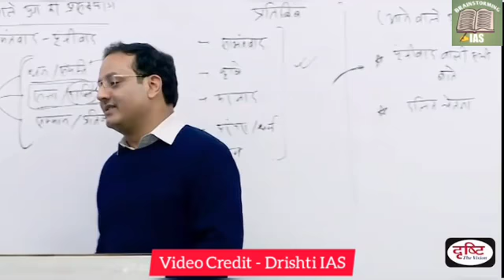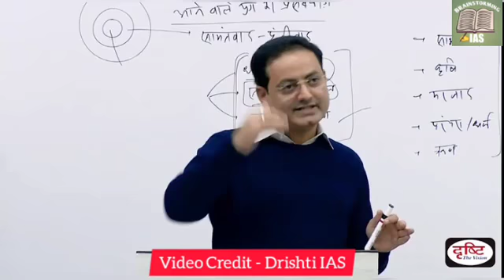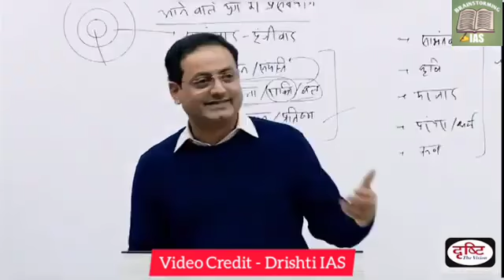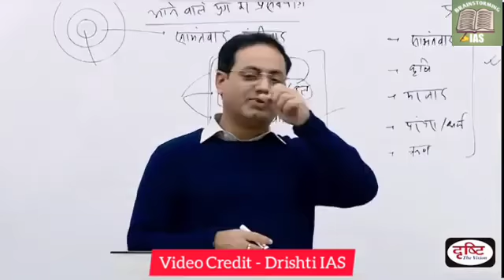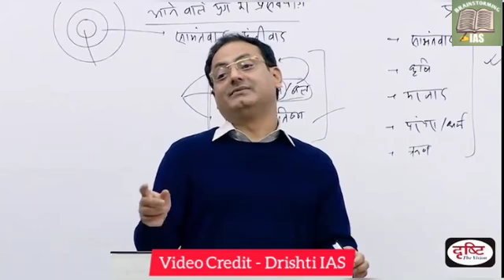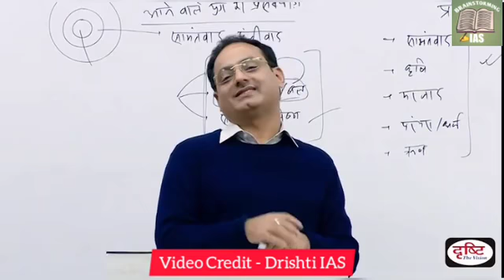Learned BR Ambedkar vs orthodox Gandhi